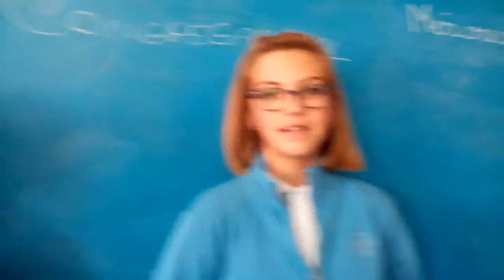Cuento sobre nuestros padres fundadores, Maximiano y Teresa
Cuento inventado sobre nuestros padres fundadores, Maximiano y Teresa de la congregación de los Colegios de La Presentación